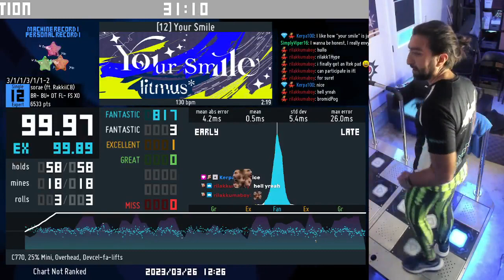[12] Your Smile - 3w [ITL23]